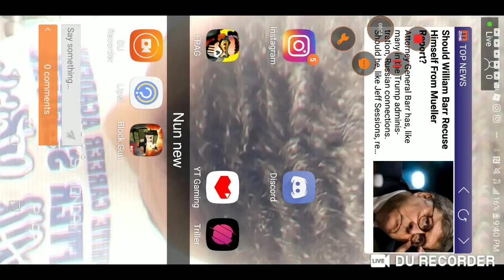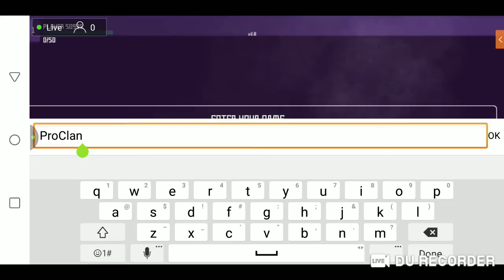join playin with subs block guns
trying
 to join a clan